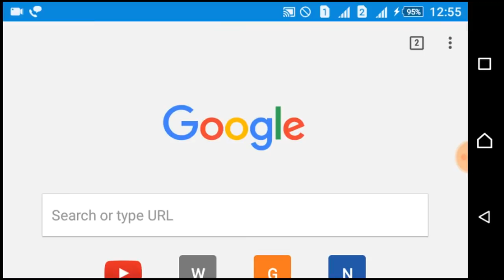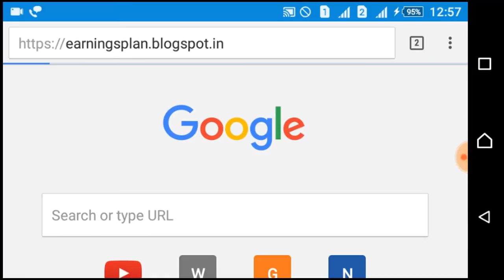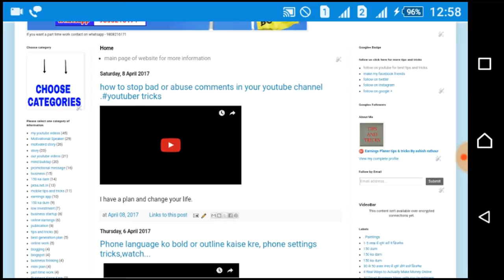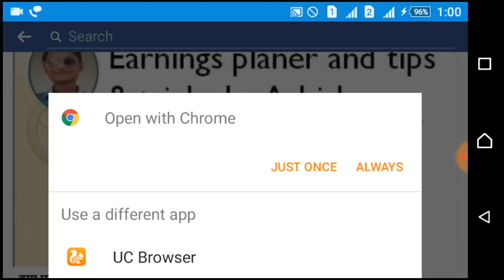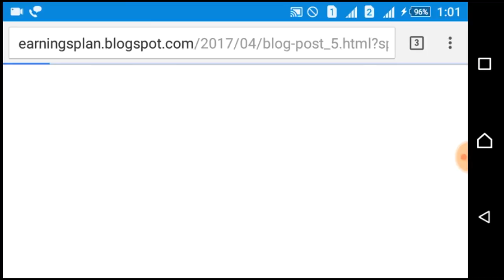एक तीर (काम) से कई निशाने (फायदे) best YouTuber or blogger tips and tricks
Hello  friends ,
  I’m ashish rathour from bareiilly (U.P.). I also teach you tips & tricks.

@Chat with me 2 way@

Tag,
Ashish,ashish rathour,ashish rathore,rathore,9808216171,tips and tricks,phone tricks ,my all videos,earningsplan.blogspot.com,